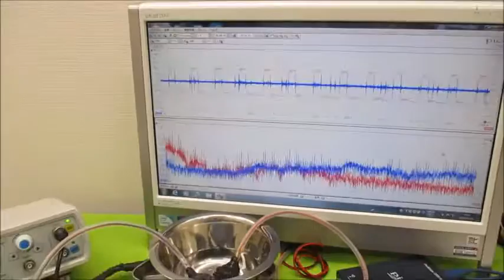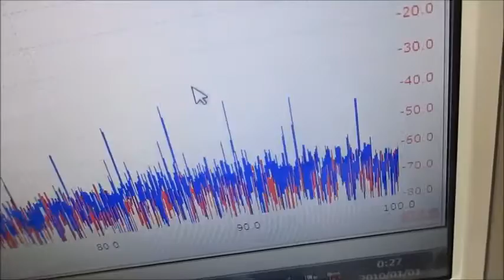新しい超音波制御技術（オリジナル超音波実験）